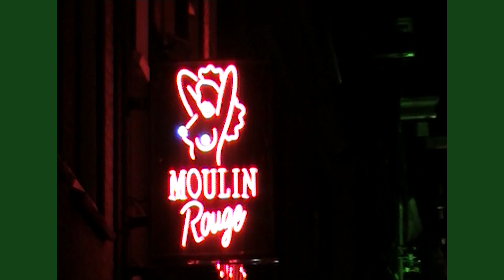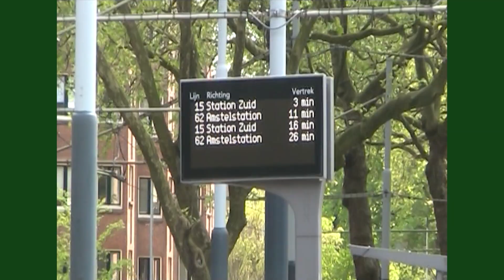amsterdamdan kesitler olur gibi